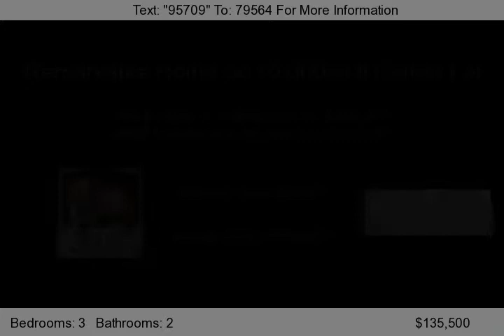2808 Lansing Ave. NE, Salem, OR 97301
Remarkable home on 10,000sq ft corner lot with formal dining room, breakfast nook, charming archways and curves, two full bathrooms, 3rd room can be office or den, fenced dog run plus fenced garden area, remodeled, new tile flooring, new vinyl flooring, newer windows on most windows, new exterior paint, new roof, located near schools and easy access to Hwy 5. Don't miss showing this home that offe...